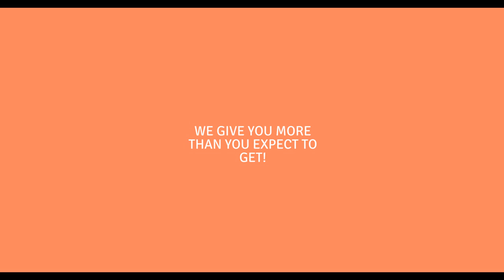WELCOME TO TACRAVEN ACADEMY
Welcome to TacRaven Cyber Academy! We are your premier destination for cutting-edge cybersecurity education and insights. Our channel offers valuable knowledge, skills, and strategies to help you thrive in the ever-evolving world of cybersecurity. Explore a wide range of topics, from ethical hacking to data protection, and learn from expert instructors, industry professionals, and thought leaders. Whether you're a seasoned pro or just curious about online security, our videos provide valuable insights, tutorials, and best practices. Let's fortify our digital defenses and create a safer online environment together at TacRaven Cyber Academy!